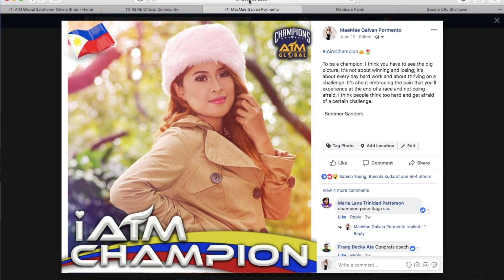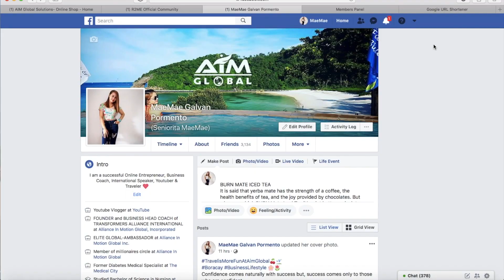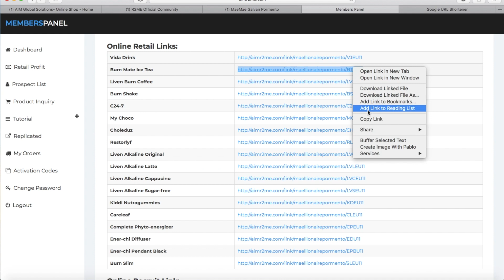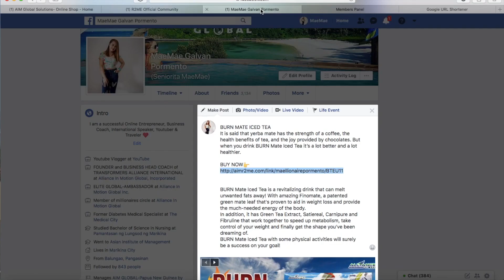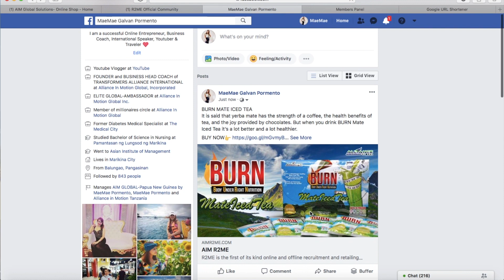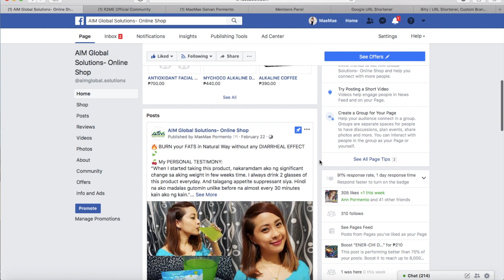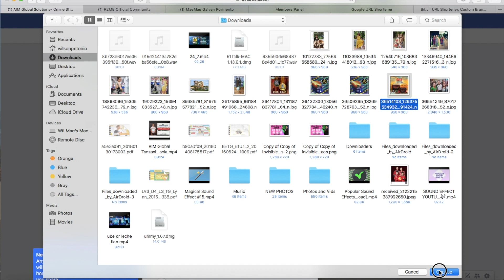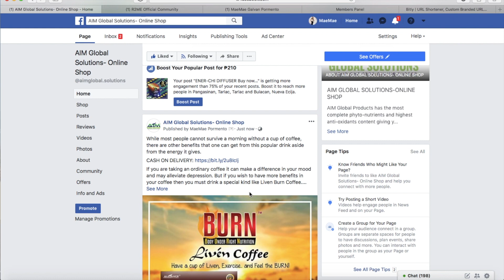R2ME TUTORIAL GUIDE: Facebook Manual Posting in Timeline and Page by MaeMae Pormento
Hello Mga Ka-Aim! Watch this Step by step tutorial guide how to do the manual posting in your facebook timeline and facebook page using R2ME product photos, links and videos.

This  Video is owned by MaeMae Pormento.
It was recorded in my personal cellphone- Samsung S7 Edge.

Video Editor: Macbook Air i-movie
Music for the intro and end video: